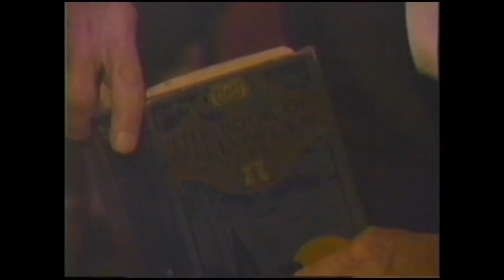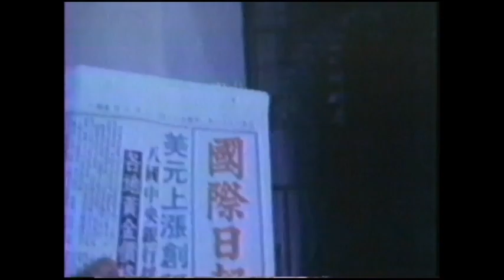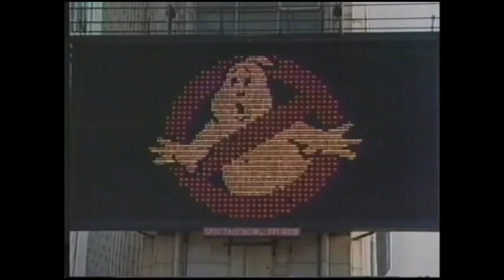Vincent Price Halloween Thriller (1984) TV Special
Syndicated Tv special from 1984. Basically just an excuse to present some halloween themed music videos. The individual videos have been trimmed for copyright reasons.

Includes:

Time Warp, Rocky Horror Picture Show, Rockwell, Somebody's Watching Me, Sheena Easton, Telephone, Greg Kihn Band, Jeopardy, Yaz, Don't Go, Eddie Money, I Think I'm In Love, Michael Jackson, Billie Jean, Ozzy Osbourne, Bark at the Moon, Ray Parker Jr. Ghostbusters